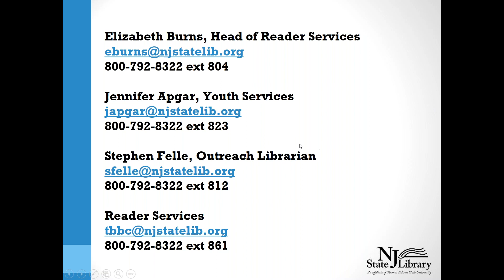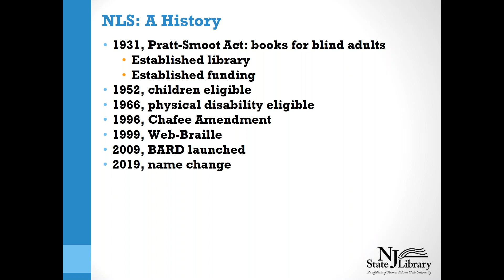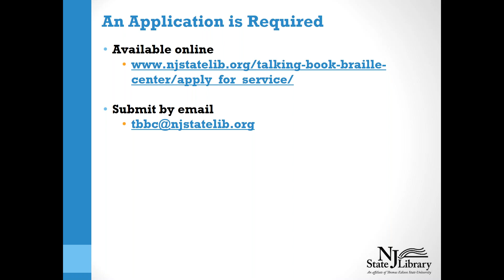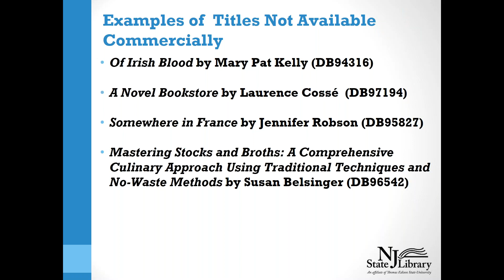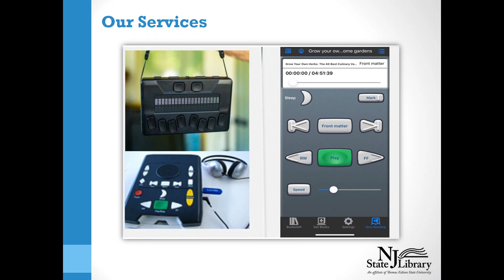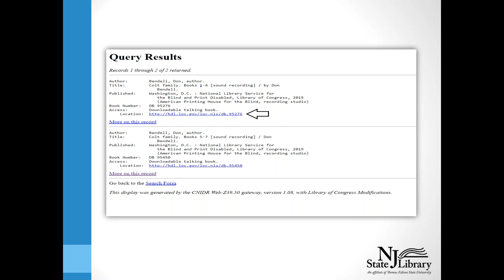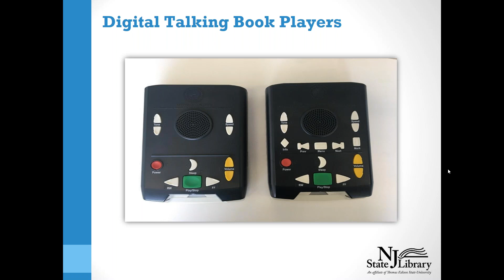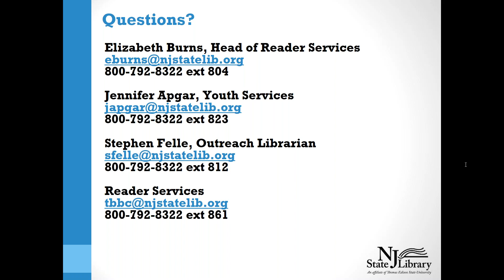Virtual Services from the New Jersey State Library Talking Book and Braille Center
Staff from the Talking Book and Braille Center discuss the virtual services provided free of charge to members of the New Jersey community that qualify for for their services.

EDIT - 03/03/21

In February 2021, there was a change for who can be a Certifying Authority. There are now more people who can be a Certifying Authority, and it is easier to certify an application for Reading Disabilities.